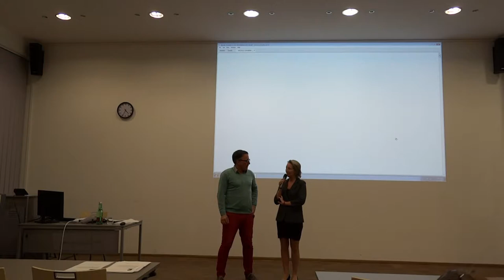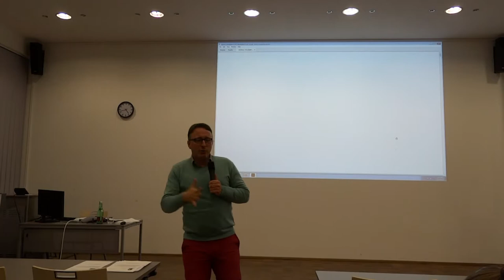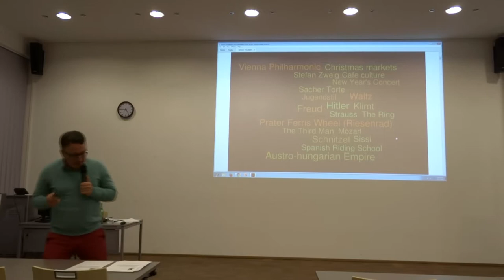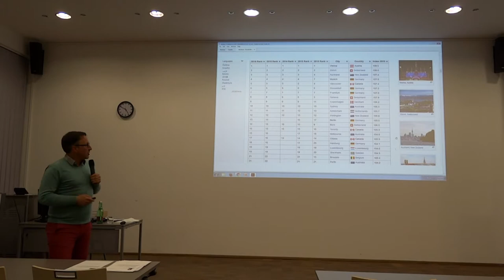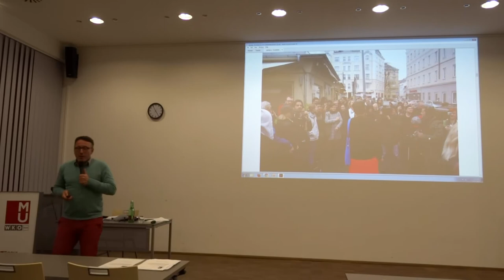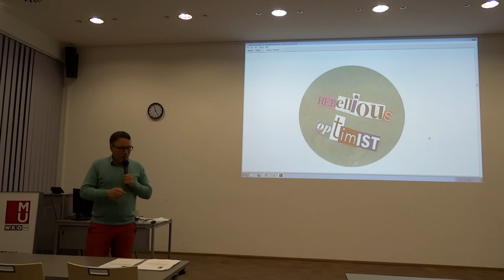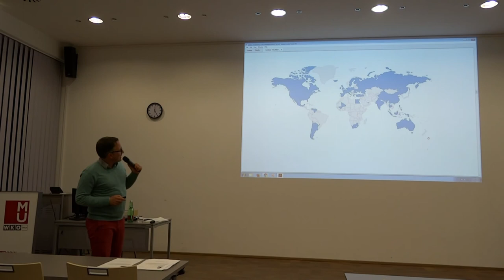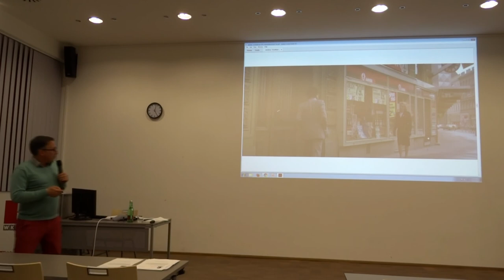"REMIXING VIENNA- USING TOURISM FOR CITY BRANDING" (Part 1)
MODUL Career was proud to announce the guest speaker, Eugene Quinn, founder of Space and Place (Vienna, Austria) for his Expert Talk on December 7th, 2017!